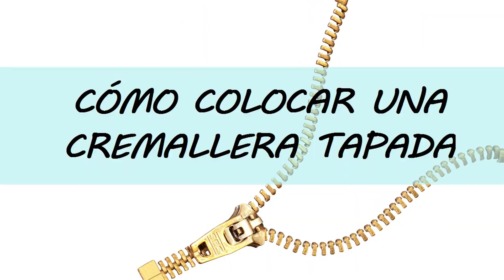Cómo coser cremallera invisible y ocultas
Vamos a ver cómo coser cremalleras de 3 maneras diferentes.

Todos mis tutoriales están enfocados para  facilitar al máximo la costura. Por eso seguramente verás cosas poco ortodoxas. Pero te aseguro que funcionan. Para eso son mis vídeos para enseñarte cosas que seguramente no verás en otros canales.